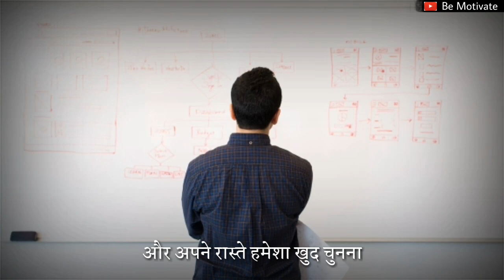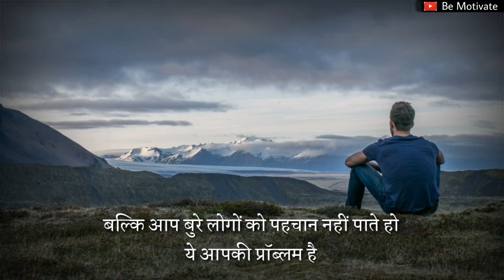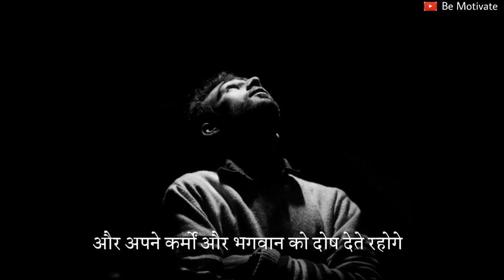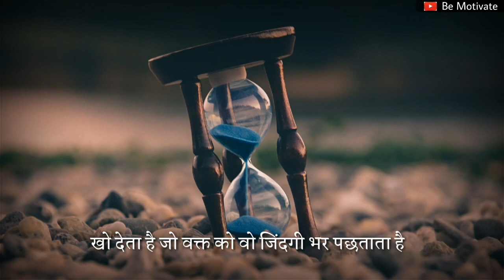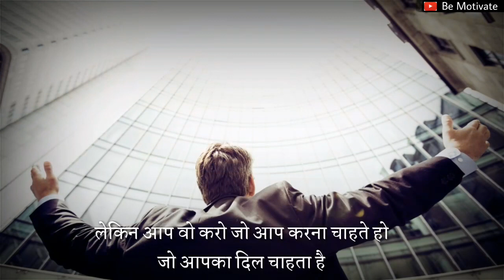जो तुम्हे भाव नहीं देता वो भी तुम्हारे तलवे चाटेगा | Powerful Motivation Speech Hindi | Be Motivate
Hii friend's, Welcome to Be Motivate YouTube channel.
Friend's आज का यह Video उन लोगों के लिए है जो अपने Haters की बातों को सुनकर  Demotivate हो जाते हैं । Friend's मैं चाहता हूं कि आप अपने Haters को जवाब दें लेकिन अपनी जुबान से नहीं बल्कि अपनी कामयाबी से, आज का यह Video आप पूरा देखिए आपको बहुत ज्यादा Motivation मिलेगा और अगर आपको यह Video पसंद आता है तो इसे Like और Share कीजिए और इसी तरह के बेहतरीन Videos के लिए हमारे Channel को Subscribe कीजिए, धन्यवाद ।

Also watch :-

रोज सुबह मैं ये सुनता हूँ, इसलिए आज मैं सफल हूँ। Kuch Bada Karna Hai ? Ise Suno..

तुम राजाओं जैसी जिंदगी जीना चाहते हो या उसके नौकर जैसी | Motivational Thought |Best Hindi Motivation

● This video is based on facts gathered from media, internet sources etc. Be Motivate doesn't accept any responsibility or liability for accuracy, content, completeness, legality or reliability of the info in the video. The video is made for education and isn't intended to harm or defame any person, association, company or anyone. It is not intended to spread rumours or hurt the sentiments of any religion, communities or individuals, or to bring disrepute to any person (living or dead). Viewers should always do their own diligence and anyone who wishes to apply ideas contained in video takes full responsibility of it and it is done on their own risk and results. The material contained in the video cannot replace or substitute for the services of trained professionals in any field including, but not limited to, financial, medical, psychological or legal matters. Be Motivate does not take responsibility for any direct, indirect, implied, punitive, special, incidental, or other consequential damages arising directly or indirectly on account of any actions taken based on the video. Be Motivate disclaims any kind of claim of libel, slander or any other kind of claim or suit of any sort. Viewers discretion is advised.